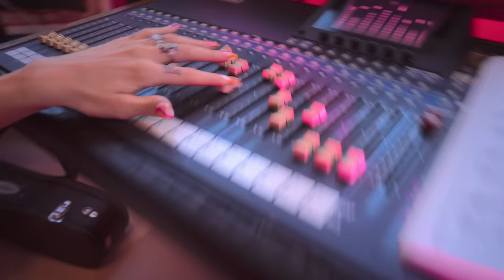Tadına Düştük | Gençlik Manifestosu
Ruhunu, sözlerini, enerjisini ve havasını gençlerden ve gelecekten alarak hazırlanan bu film, bir gençlik manifestosudur! Neden mi??👀 Çünkü biz yaptıklarımızla hep keşfetteyiz, sözlerimizle trend biziz.. Düşsek de kalkar ve hayallerimizin peşine düşeriz. Çünkü bizim olayımız bu, biz bu hayatın tadına düşeriz! 😎

Kimimiz milkshake’in eğlencesine, kimimiz smoothie'nin enerjisine düşer ama birbirimize düşmeyiz 🙌🏻 Çünkü beraberken daha güzeliz 🫰🏻

Ekibimiz:
Güneş Taşkıran, Nisa Bölükbaşı, Onur Seyit Yaran, Eza (Koray Albayrak), Cemre Solmaz , Buse Korkmaz

Künye:
Reklamveren: DİMES
Reklam Ajansı: Reklamania Creative
Yönetmen: Ozan Köse
Yapım Şirketi: CO/OP İstanbul
Post Prodüksiyon: Roots Post Production
Şarkı Adı: Tadına Düştük
Söz: Güneş & Eza
Aranjör: Segah & Berkin Laleli
Müzik Prodüksiyon: Apollon Unity